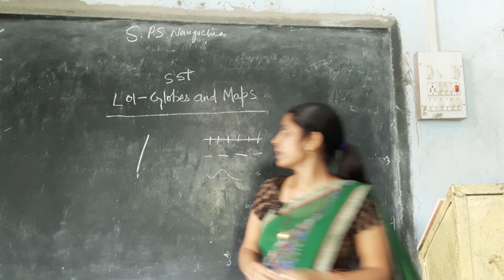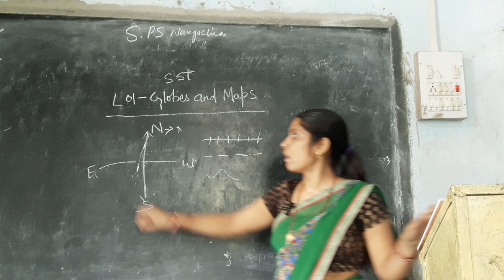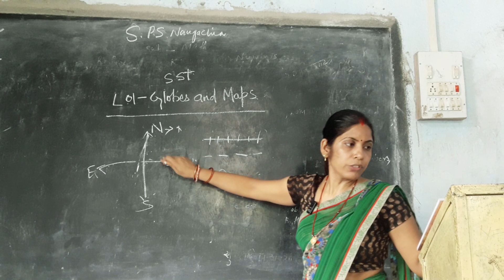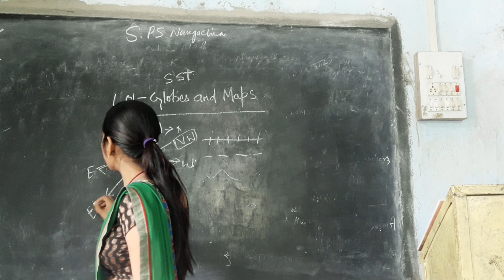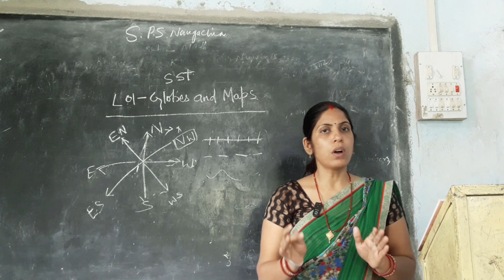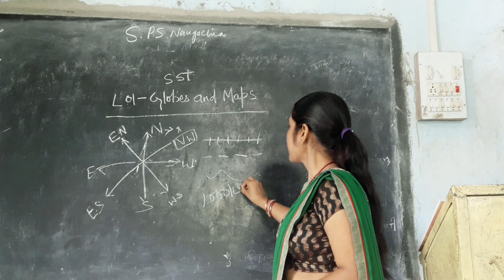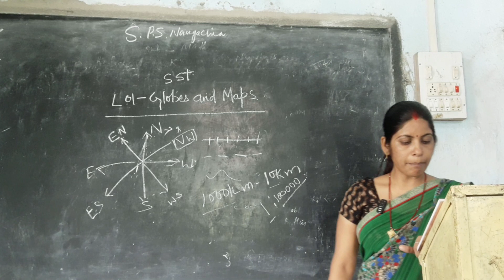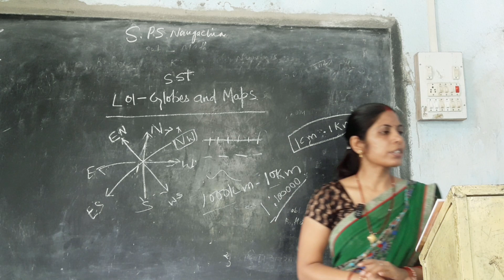sst class 5 by Jyoti mam part 3